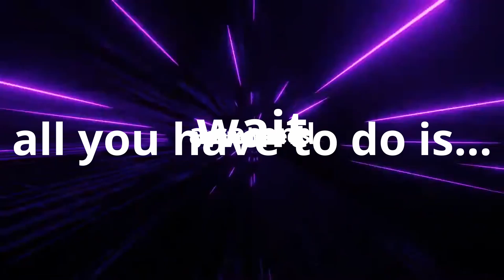Stay | A Toh Montage